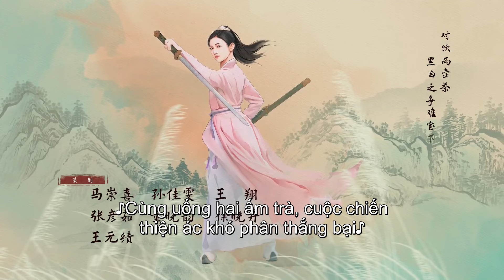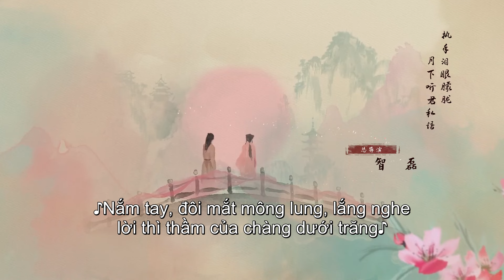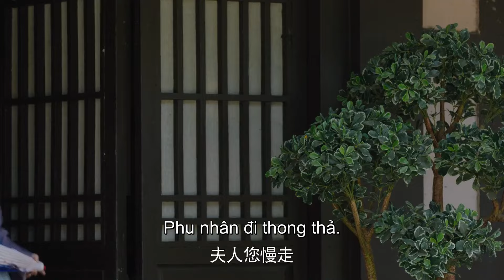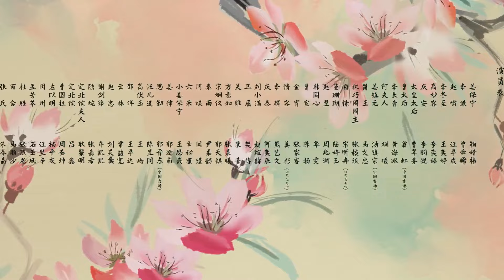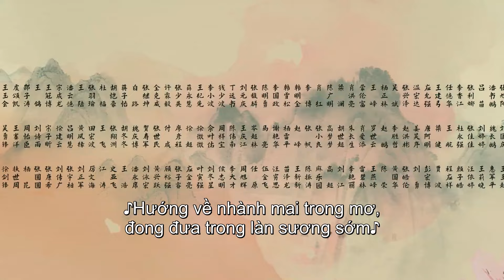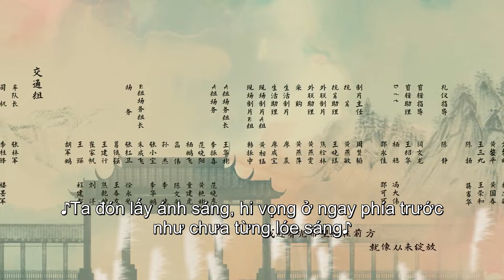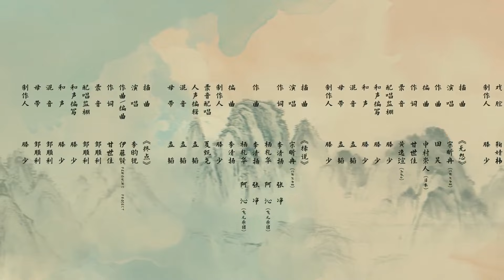VIETSUB | Mộ Nam Chi - Tập 24 | Cúc Tịnh Y & Tăng Tuấn Hy | Ổ Mọt Phim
Diễn viên: Cúc Tịnh Y, Tăng Tuấn Hy, Uông Trác Thành, Vương Dịch Đình, Lý Dịch Trăn, Lý Vân Nhuệ

Giới thiệu: Khương Bảo Ninh, quận chúa Gia Nam từng bước cân bằng thế lực các bên nhờ sự thông minh tài trí của mình. Quen biết yêu thương với Lý Khiêm xuất thân là thị vệ cấm quân, hai người trải gian nan, vượt qua trở ngại về khác biệt thân phận, cuối cùng có được câu chuyện truyền cảm hứng về hạnh phúc.